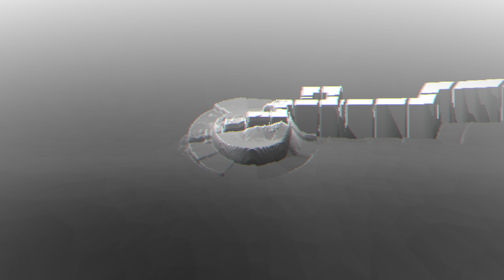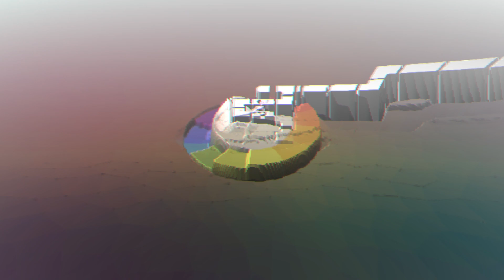ADOFAI Custom .56 / Kitsune² - Rainbow Tylenol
ADOFAI Custom level provided by Irin

BPM : 270
TILES : 615

Level by Irin